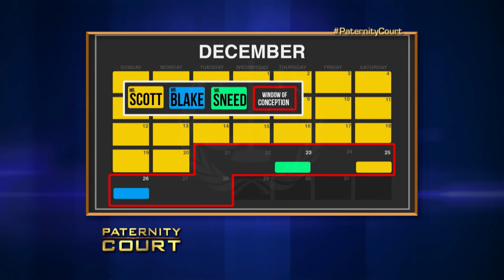Once Homeless Man Could Be Father Of Child (Full Episode) | Paternity Court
Hatcher v. Scott/Blake/Sneed: A woman tests three men who may be her son's father.